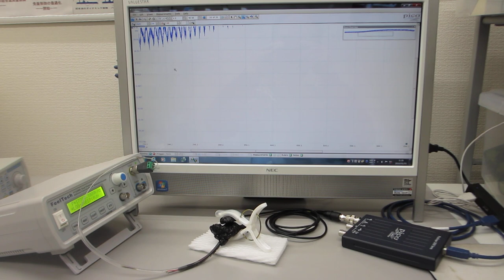超音波の伝搬特性を測定・解析・評価する技術（超音波素子表面の調整）